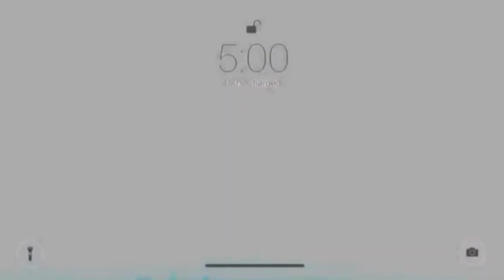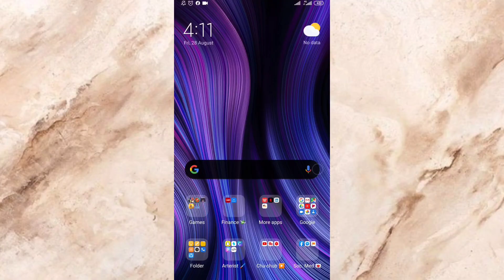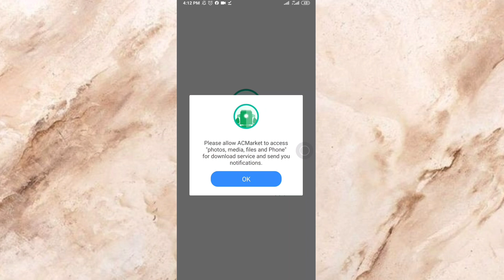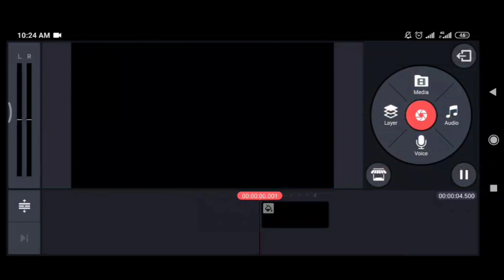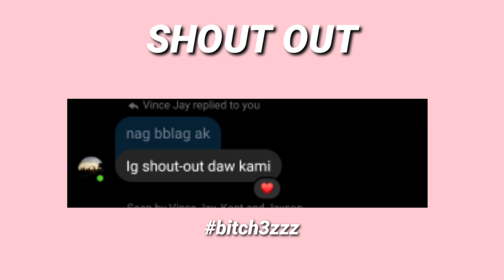HOW TO REMOVE WATERMARK IN KINEMASTER? — 3 Easy Steps